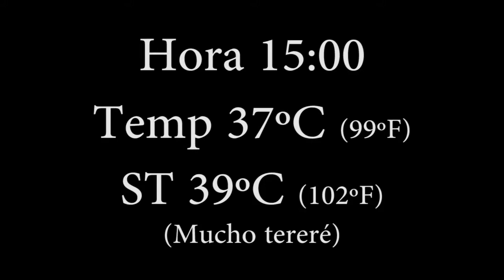Fernando Novak - Flatland - Posadas Misiones 2014-10-26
WITH NEW BIKE!